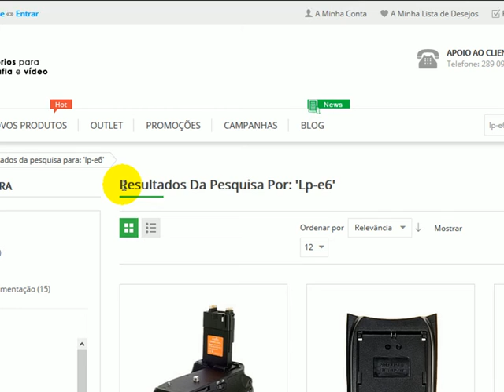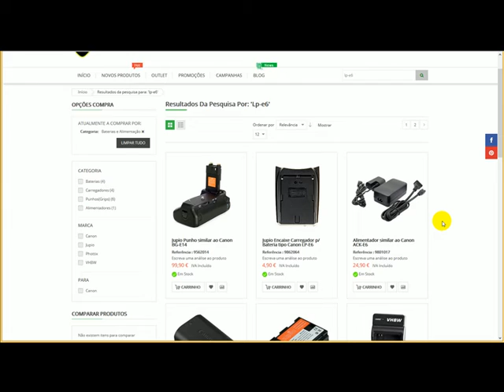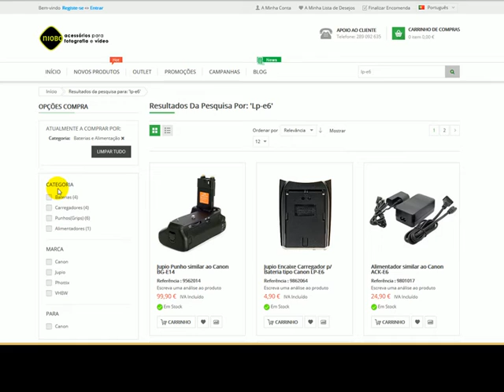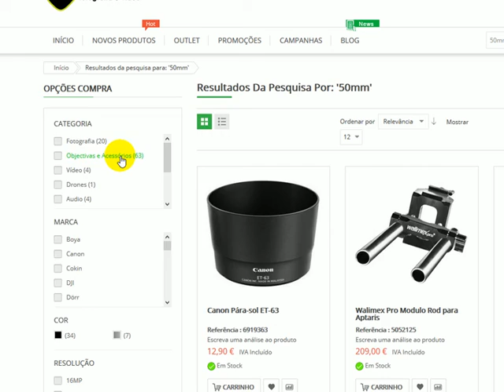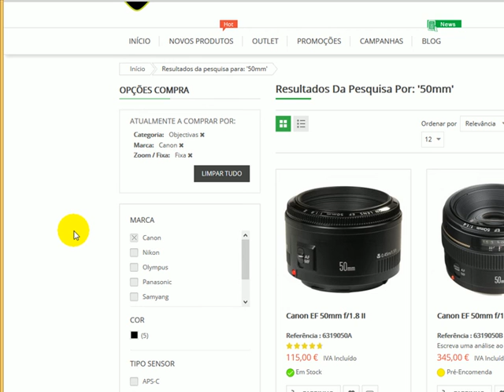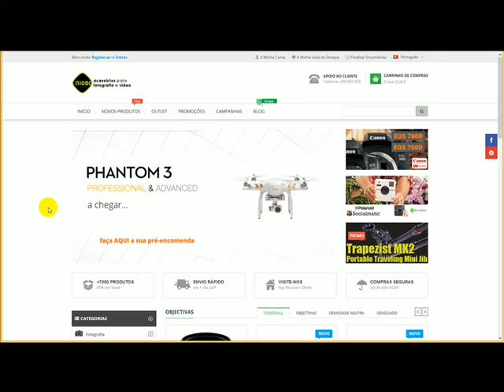Como efectuar uma busca no site da Niobo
Aprenda a usar a busca e os filtros que o levam ao produto pretendido e lhe mostram ao mesmo tempo os produtos relacionados.